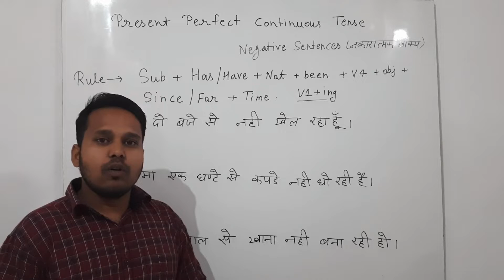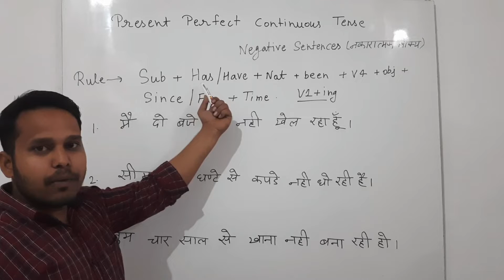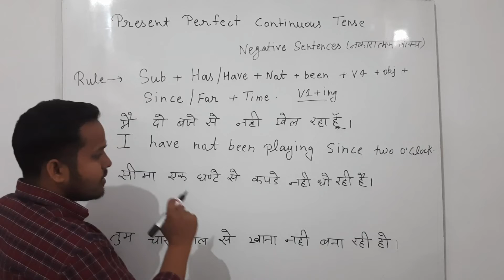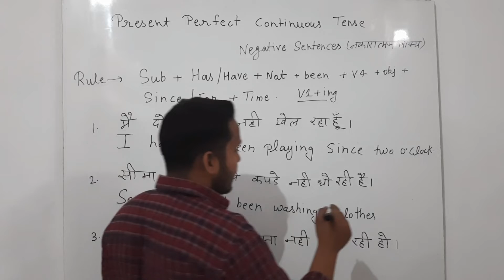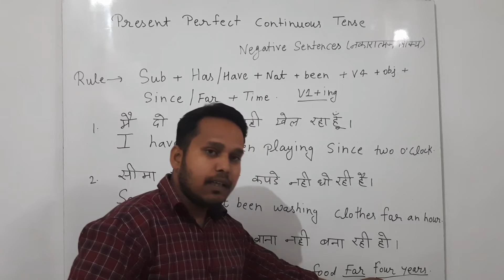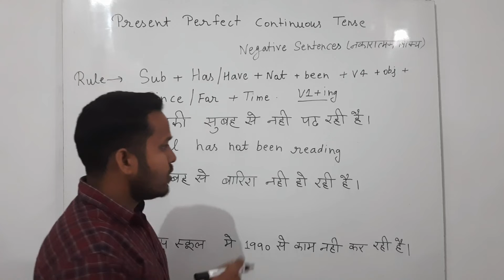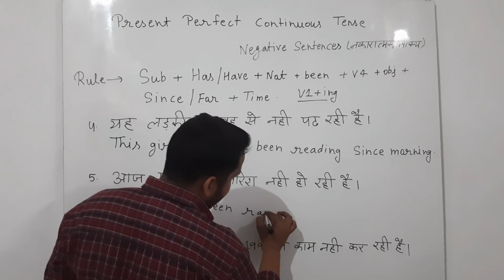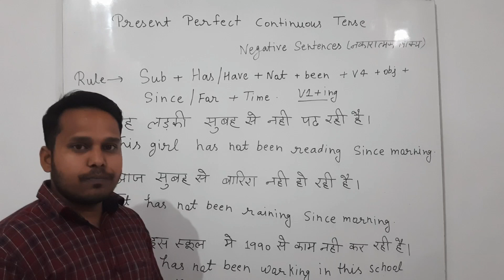Present Perfect Continuous Tense examples by Dharmendra Sir / Negative Sentences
Please dekhe aur sikhe